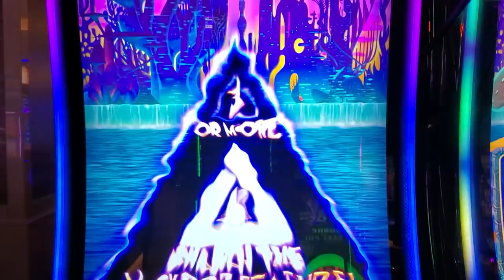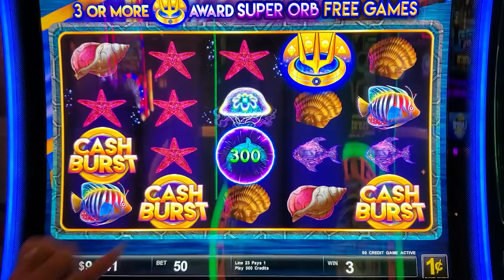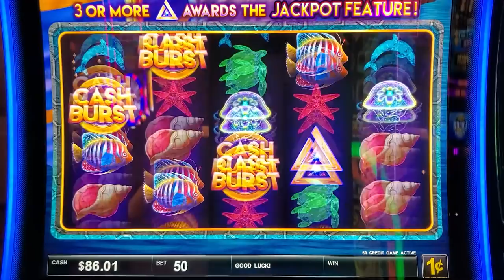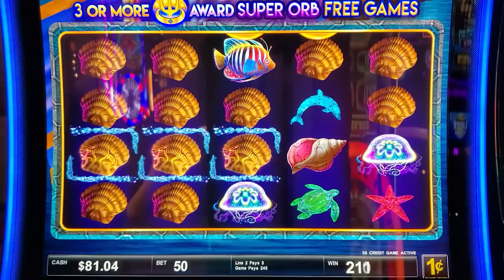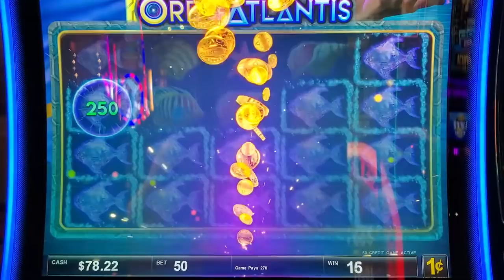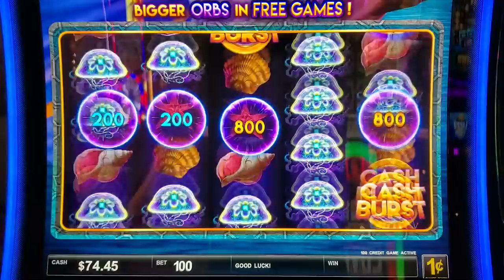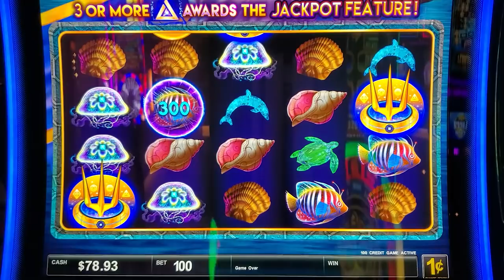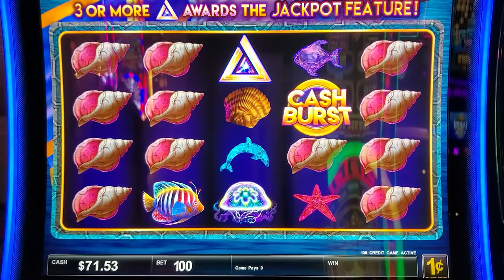Give ME some Cash Burst Bubbles! - Orbs of Atlantis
Today we tried playing Cash Burst Orbs of Atlantis!